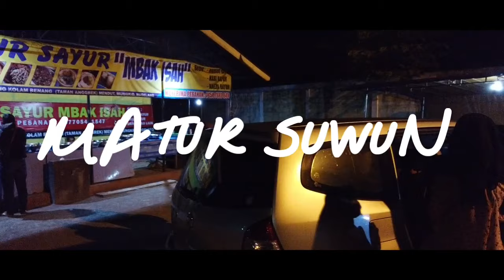YOUTUBER MAGELANG KOPDAR TEKNISI KONTEN KEREATOR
Jalan rezeki tidak tau dari mana datang nya. Manusia hanya bisa berencana Tuhan lah maha berkehendak. Kalau kesehatan sudah menurun daya kerja sudah lemah. Setidaknya sudah punya investasi video di youtube. Abadikan hasil kerjamu dengan memvidiokan dan upload di youtube. Mudah-mudahan bisa jadi investasi panjang untuk masa depan. Ayo Beryoutube tunggu apa lagi? Gunakan properti yang ada.